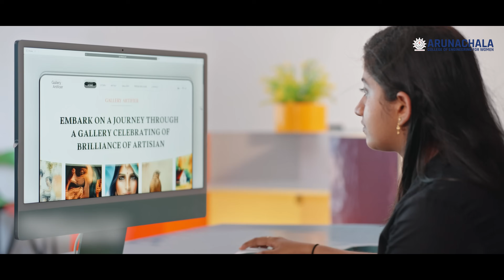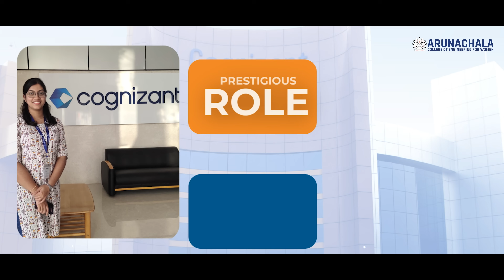Arunachala College of Engineering for Women||Where Women Innovate,Lead and Success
Arunachala College of Engineering for Women, Kanyakumari

Proudly ranked #1 Women's Engineering College in Tamil Nadu and #2 among all engineering colleges in the state, Arunachala College of Engineering for Women (ACEW) excels in academic performance as recognized by Anna University. We are committed to empowering women through world-class education, offering diverse undergraduate, postgraduate, and research programs in engineering, technology, and management.

Key Achievements
#1 Women's Engineering College in Tamil Nadu
#1 in Tier 1 Placements among all engineering colleges in Kanyakumari District
Best Women's Engineering College in India award recipient
231 University Ranks earned across South Tamil Nadu
NAAC Accredited with an "A" Grade with Highest score of 3.24 CGPA
Recognized by the Tamil Nadu Government as a StartupTN Incubation Center for South Tamil Nadu

Undergraduate Programs (B.E./B.Tech)
B.Tech – Information Technology (IT)

Postgraduate Programs (M.E.)
Power Electronics & Drives
Communication Systems
Applied Electronics
Construction Engineering & Management

Other Programs
Master of Business Administration (MBA)
Master of Computer Applications (MCA)

Research Programs (Ph.D.)

With NAAC accreditation, government recognition, and a strong focus on innovation, ACEW is shaping the future of women in engineering and entrepreneurship.